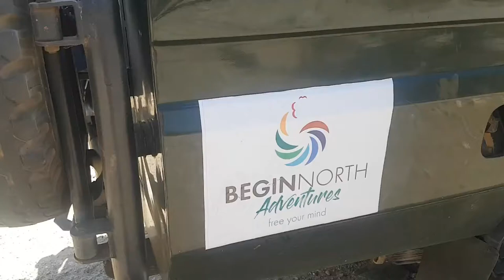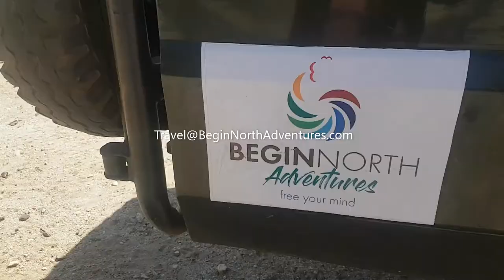Singing Wells of Illaut - Samburu - Marsabit - Cultural Safaris in Kenya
Away from the fertile safari parks in the savannah, a newly launched trip by Begin North Adventures takes visitors through Kenya’s magnificent rangelands, dramatic desert lakes, desolate desert sand dunes and breathtaking crater lakes of the far north. While at it.. our guests experience raw cultural experience from the local people as they go about their life.

In this video are Morans or Samburu/Rendille warriors who sign to psyche each other as they draw water form the wells..

Singing Wells of Illaut
Singing Wells Samburu
Singing Wells  Marsabit
Singing Wells  Kenya